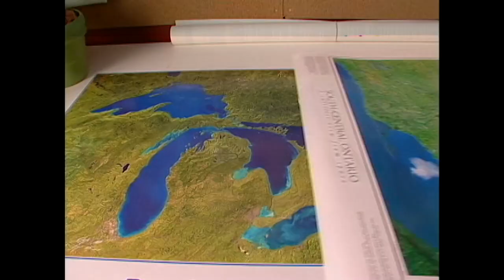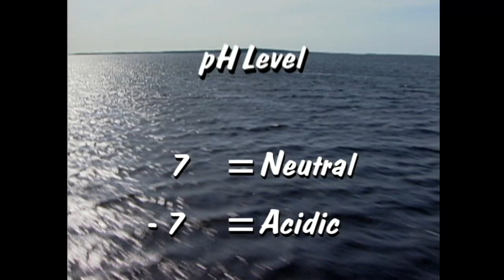CGK Episode 205 - Getting to the Point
Canadian Geographic Kids explores Lake Erie Ontario. An exciting adventure from bees to aliens.